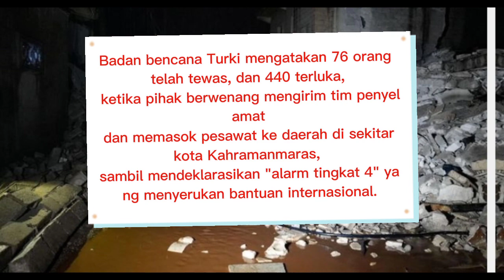Dahsyat !!! gempa mengguncang Turki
Badan bencana Turki mengatakan 76 orang telah tewas, dan 440 terluka, ketika pihak berwenang mengirim tim penyelamat dan memasok pesawat ke daerah di sekitar kota Kahramanmaras, sambil mendeklarasikan "alarm tingkat 4" yang menyerukan bantuan internasional.